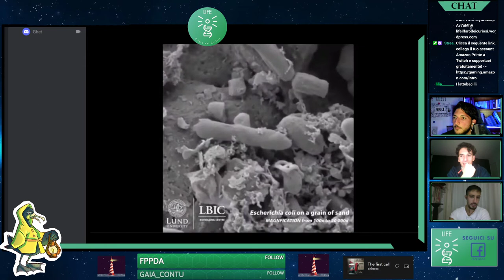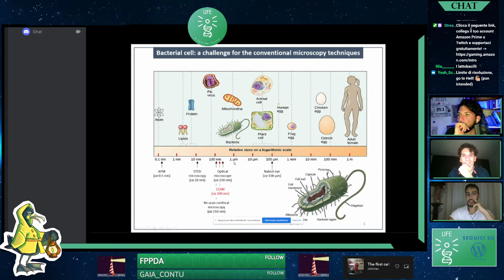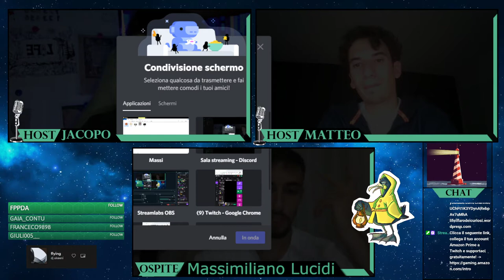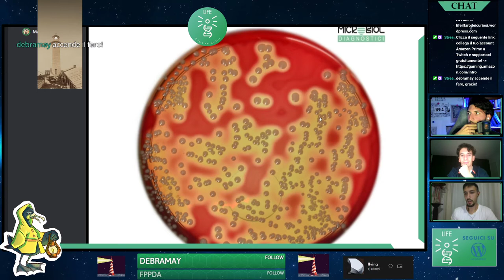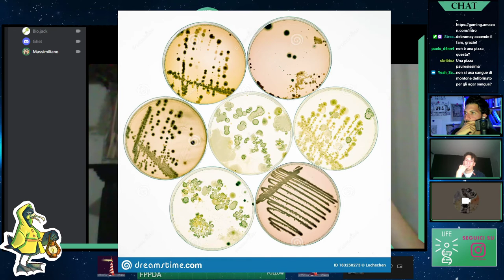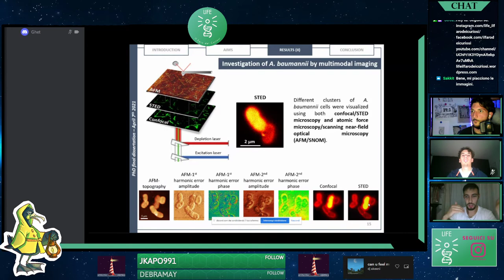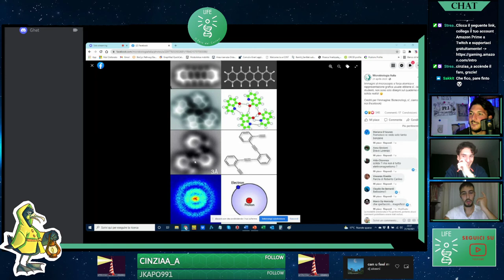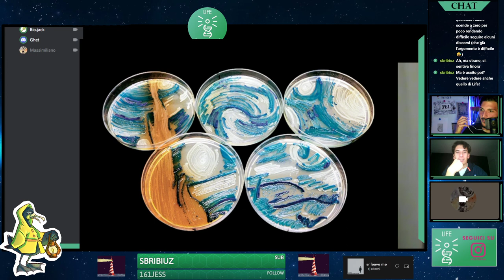DAI BATTERI AI SINGOLI ATOMI: "Uno sguardo all'infinitamente piccolo" Ft. Massimiliano Lucidi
Live del 21 ottobre con Massimiliano, il nostro microbiologo di fiducia! Questa volta ci ha parlato dei microscopi: dal macromondo al micromondo!